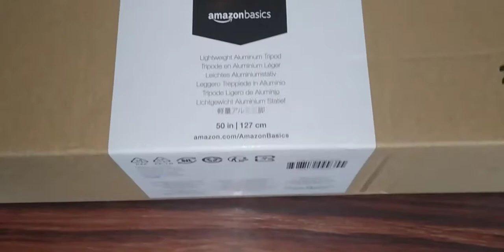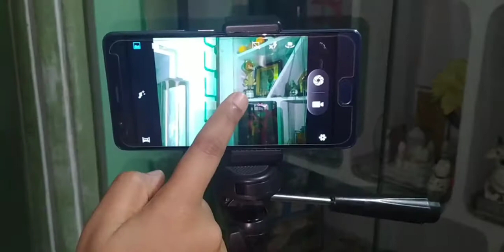aluminium tripod stand||light weight tripod stand||50inch stand||easy compatability|| 360°rotatable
tripod Stand||aluminium tripod stand||light weight tripod stand|| easy compatability ||50inch stand|| 360°rotatable||light weight stand|| cost resonable
.see the link below to purchase
.AmazonBasics 50-Inch Lightweight...